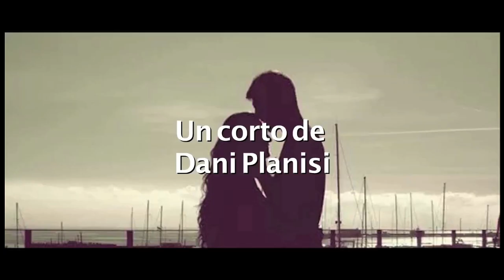Ivan & Nuria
Cortometraje homenaje al cine ,esperamos que lo disfruteis,gracias!!